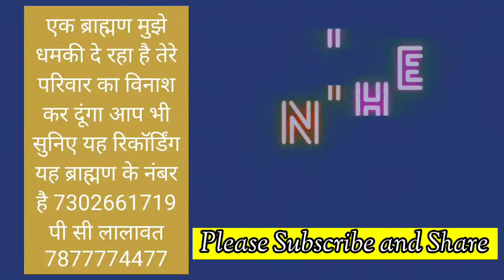घर में हुई मृत्यु पर ब्राह्मण ने खुदकी पूजा करवाने के पैसे मांगे, मना करने पर बर्बाद करने की धमकी!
घर में मृत्यु पर जब हम शोक संदेश अखबार में देते है तो ये परजीवी वहां से परिवार का नं ले लेते है, और सुबह सुबह फोन करके पूजा पाठ और मृत को स्वर्ग पहुंचाने का ठेका लेने के लिए बिन बुलाए आ जाते है।

ऐसे ही इस ब्राह्मण ने किया, जब उसको बताया गया कि परिवा4 नास्तिक है और ब्राह्मणों की पूजा करने का कोई प्रोग्राम नहीं है तो परिवार को बर्बाद करने की धमकी देने लग गया।

मुफ्तखोर खुदकी पूजा करवाते है, और ये लोग खुदकी पूजा के पैसे भी लेते है, और मूर्ख लोग इनको पैसे भी देते है। अब जागरूकता आने लगी तो इनके पेट में दर्द होना तो लाजमी है।

by Nilesh Sagar NIdar निलेश सागर निडर
 @THE NiDAR AWAAZ
 @THE NiDAR VOiCE